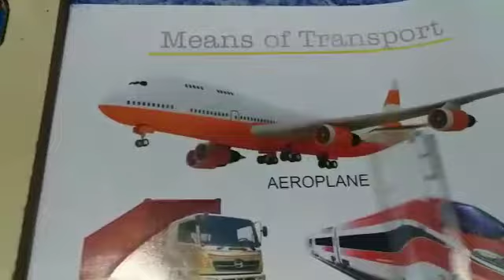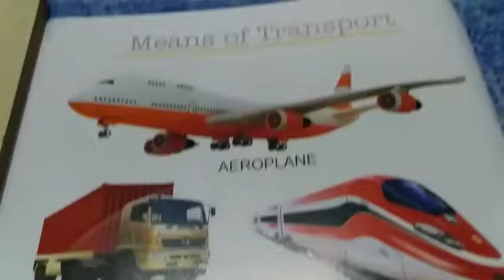Class Nursery GK 24/7/20